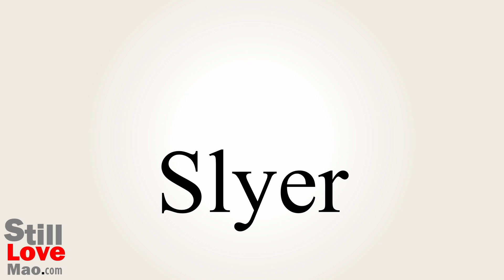How to Say Slyer in Chinese